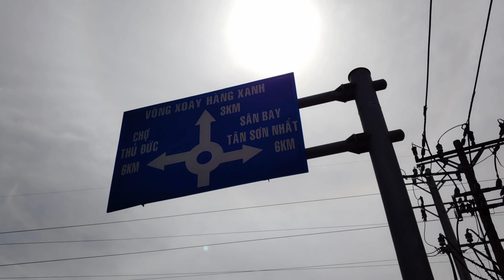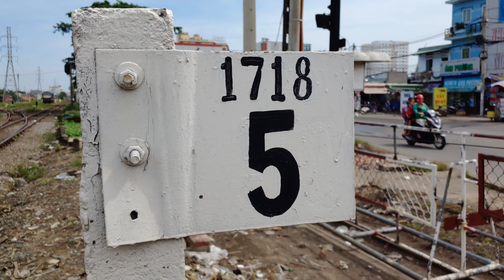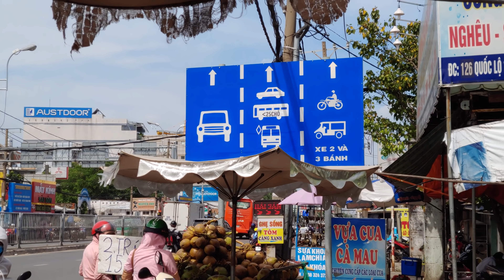Binh Trieu Railway Station (2018)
This is public railway station